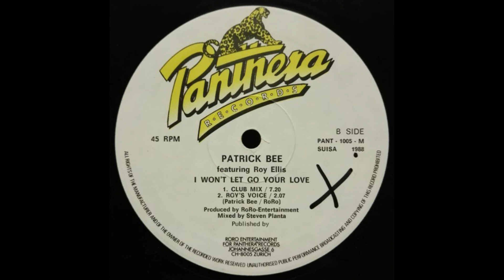Patrick Bee feat Roy Ellis - I Won't Let Go Your Love (Club Mix)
Selo: Panthera Records – PANT-1005
Formato: Vinil, 12"
País: Switzerland
Lançado: 1988
Genre: Electronic
Estilo: House

Esse vídeo dessa música é uma homenagem ao amigo Ernesto Coelho (Em Memória). Foi cara que trouxe esse hit prá Manaus no final dos anos 80 e essa era exclusividade do Libermorro. Através de sua tia que morava em Nova York, ela comprou e enviou pra nós (Ernesto, Dj Reinaldo Magalhães, Dj Charlen e Joca Street). Acho que era o único 12'' Inch dessa música no Amazonas e talvez no Brasil. RIP amigo!